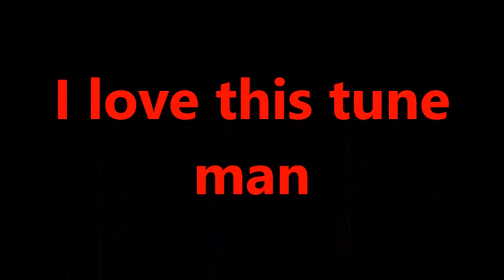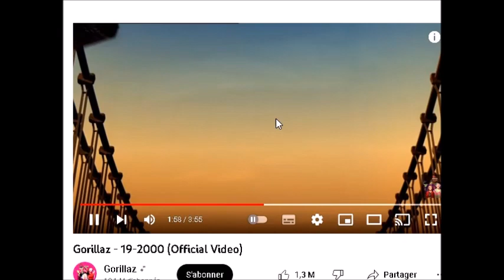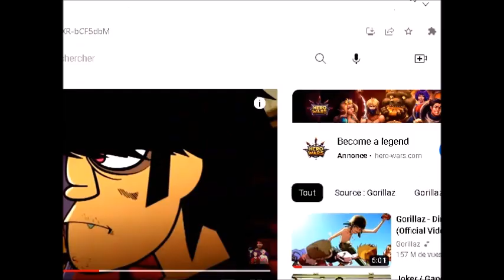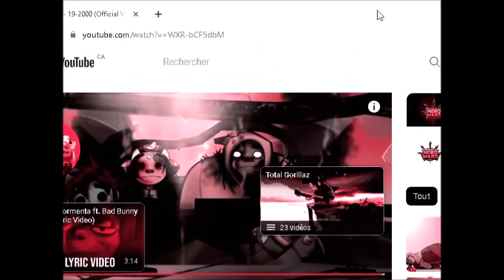gorillaz 19 2000 DoM cover i love this tune man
awsome tune thank you gorillaz im a big fan